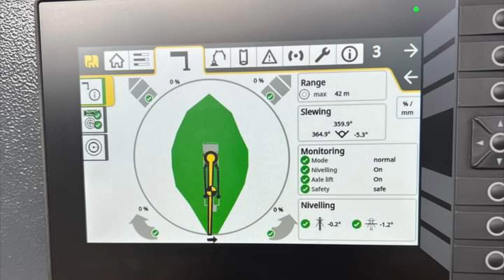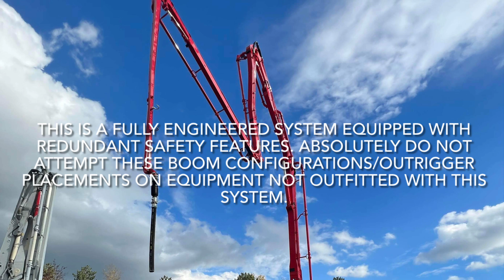Technology which could forever change the concrete pumping game:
“Full-Flexible Support” from Putzmeister
Concrete pumps, explained in detail. DO NOT ATTEMPT THESE BOOM POSITIONS/OUTRIGGER CONFIGURATIONS WITH MACHINES WHICH ARE NOT EQUIPPED WITH THIS SYSTEM.